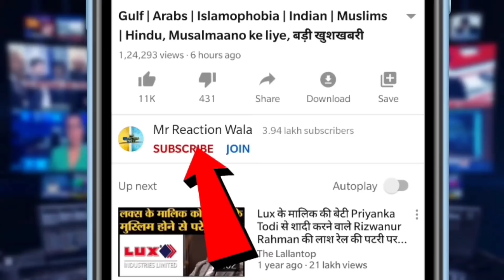Shah Rukh Khan Son Aryan Khan First Reaction After Bail News| ज़मानत मिलने के बाद ऐसा था रिएक्शन